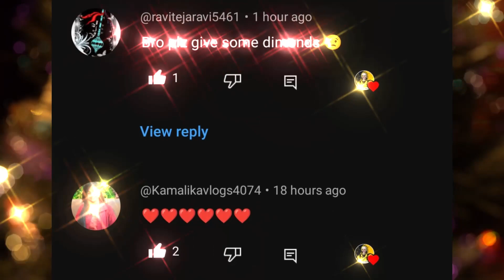Upcoming Event In Free Fire | ff new event